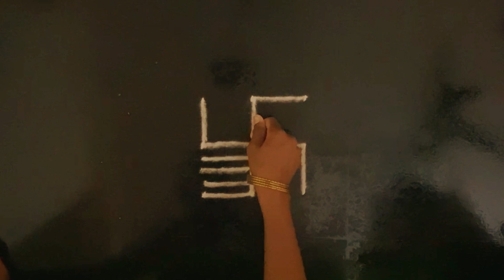Beautiful Padi Kolam - Aavani Maasam _ 1 - 3x3 | Muggulu